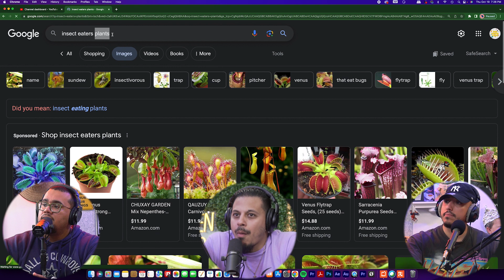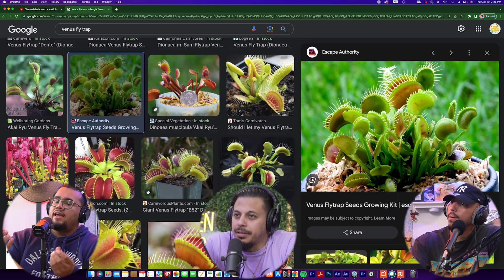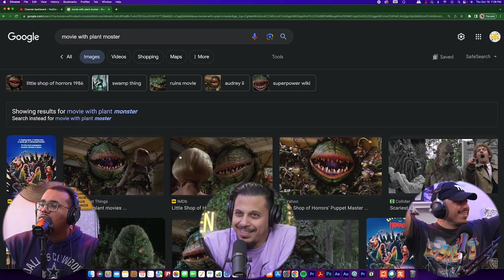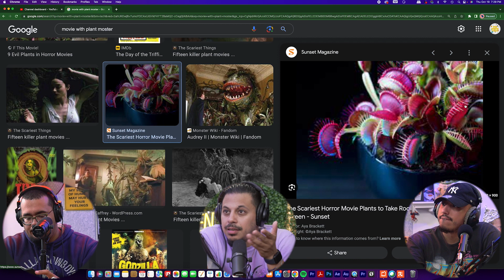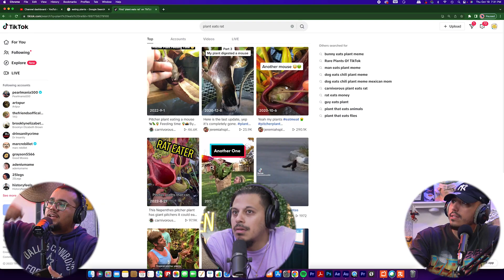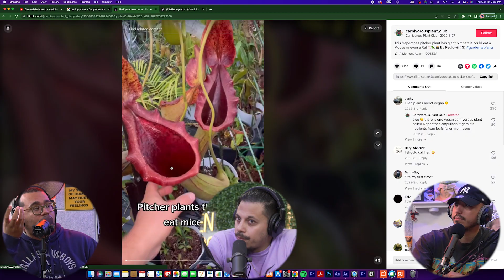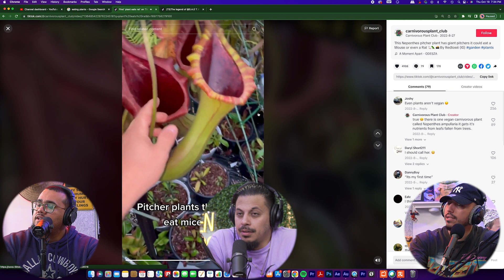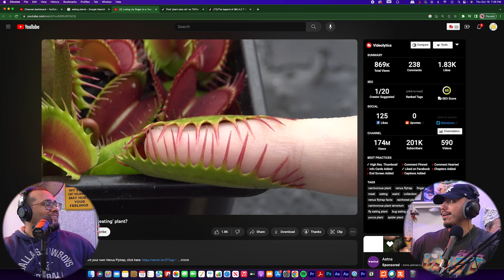Carnivorous Pet Plants - Yes, They Exist!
Carnivorous Pet Plants - Yes, They Exist! : In this Clip The guys talk about the Existence of these Carnivore Plants and what they eat and HOW they eat and guys let me tell you its pretty wild!!
This Clip is from episode #163